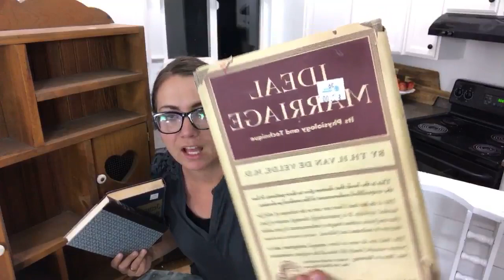🔴 Thrift Store Haul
Going over our thrift store haul and pricing. 9-8-2018